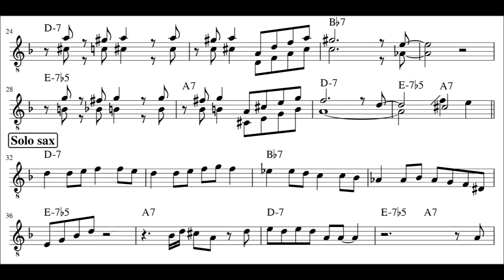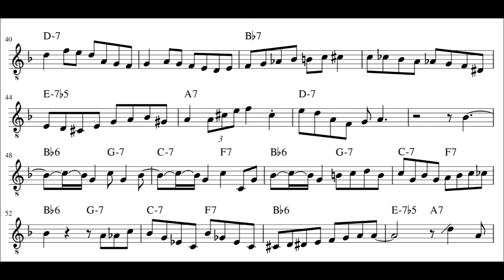Gerry Mulligan & Chet Baker - Bernie's Tune Original For Guitar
A powerful composition interpreted by Gerry Mulligan and Chet Baker. Melody and both solos arranged for guitar.